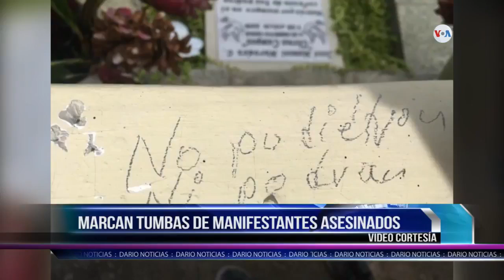Noticias Live jueves 31 de octubre de 2019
✅ Manifestantes se burlan del gobierno pese a estado policial

✅ Periodistas denuncian agresiones de agentes policiales

✅ Marcan tumbas de manifestantes asesinados por el gobierno de Nicaragua